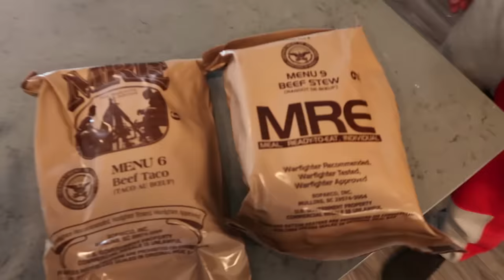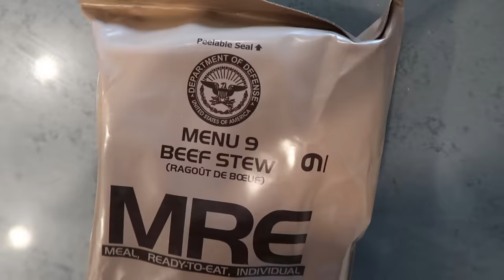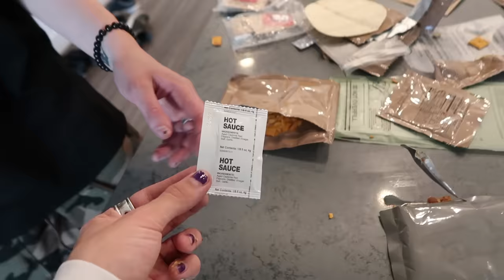EATING A MILITARY MEAL (5 YEARS OLD)